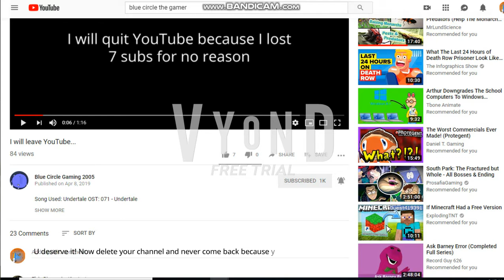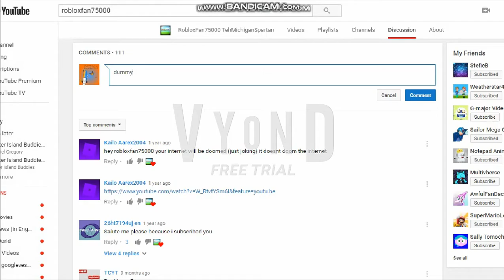Banned Messages P2